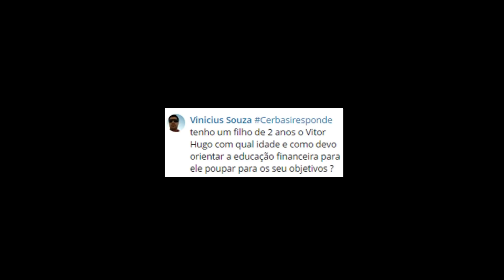Quando começar a educação financeira dos filhos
Garanta seu lugar na Semana da Inteligência Financeira - O Novo Ciclo, um treinamento online e gratuito para planejar sua independência financeira e construir um futuro mais seguro para você e sua família.

- Toda semana respondo dúvidas dos meus seguidores através da CerbasiResponde. Acompanhe!